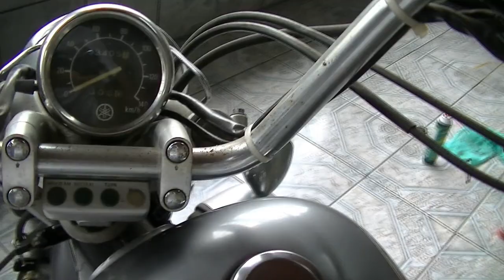XV 250 Virago - Troca do kit de chaves da Aliexpress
Link do Kit
Link da Trava do Guidão
Finalmente trocando  o kit de chaves da moto, Mostrando o que é 100% compatível, o que não serve e o que precisa adaptar.
(02:13) Trava do Capacete
(04:21) Tampa do Tanque
(5:42) Trava de Direção - Comentário
(9:10) Trava de Direção - Remoção
(9:42) Trava de Direção - Instalação
(12:17) Ignição Original - Remoção
(14:22) Ignição Original - Desmontagem
(15:48) Ignição Aliexpress - Desmontagem
(17:50) Ignição - Montagem
(19:31) Ignição - Instalação
(20:20) Conclusão e Comentários